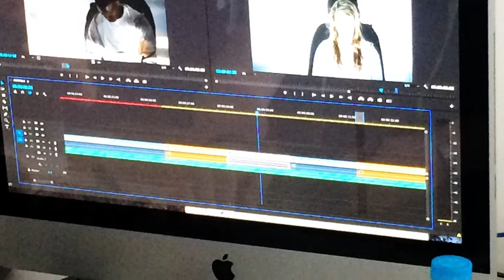Newday Youth camp 2017 Big Top Video - Behind the scenes by Kate Green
This August I spent the week serving on the Newday Creative team at Norfolk Showground. //newdaygeneration.org is “a major Christian youth event with 7000 thousand young people.”
I've created a little behind the scenes vlog of the creation of one of the Big Top videos our team made which had my daughter in.